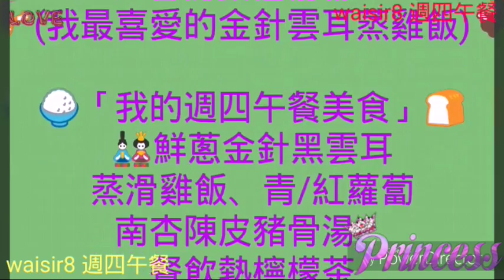🍲私の好きなユリ菌蒸し鶏ご飯🍜 🍗(我最喜愛的金針雲耳蒸雞飯)🍖 🍚「我的週四午餐美食」🍞 🎎鮮蔥金針黑雲耳蒸滑雞飯、青/紅蘿蔔南杏陳皮豬骨湯、餐飲熱檸檬茶 = $40.00🎏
🍲私の好きなユリ菌蒸し鶏ご飯🍜
🍗(我最喜愛的金針雲耳蒸雞飯)🍖

🍚「我的週四午餐美食」🍞
🎎鮮蔥金針黑雲耳蒸滑雞飯、青/紅蘿蔔南杏陳皮豬骨湯、餐飲熱檸檬茶 = $40.00🎏